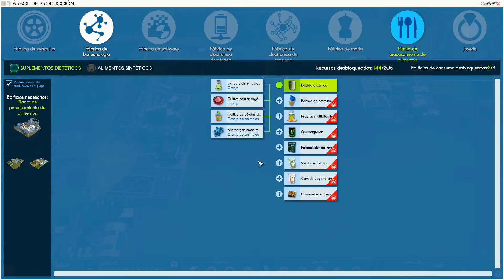INDUSTRY MANAGER: FUTURE TECHNOLOGIES #07 - Bebida Orgánica